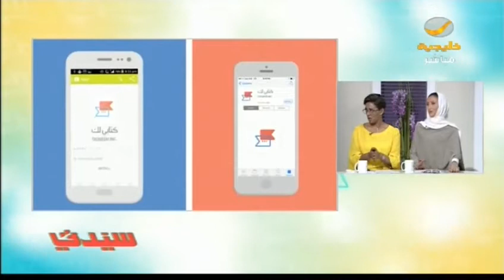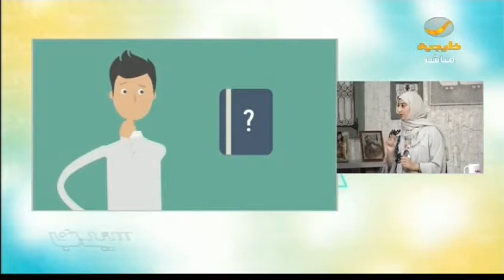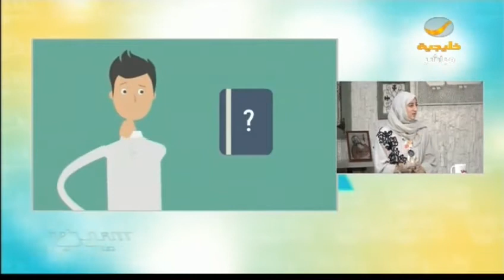كتابي لك .. مبادرة لتشجيع التبادل المعرفي والاستفادة المادية